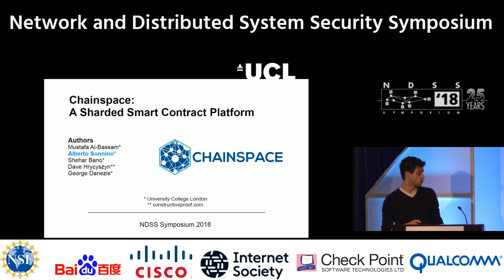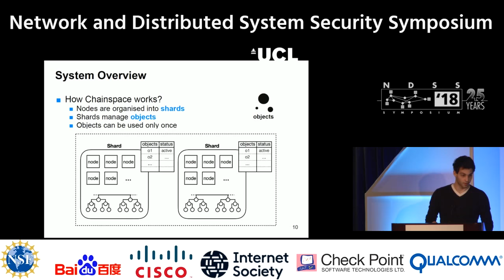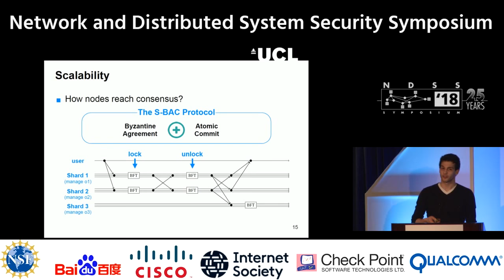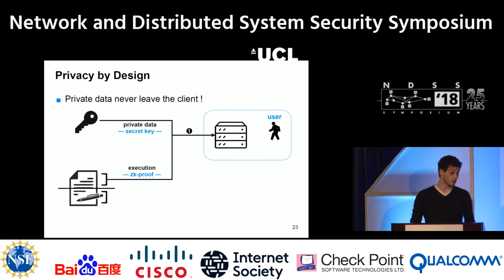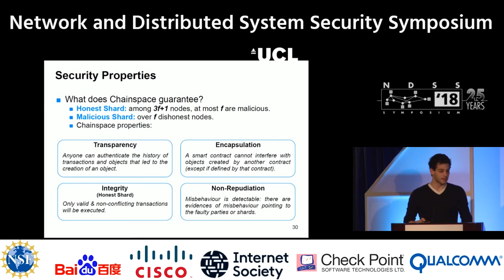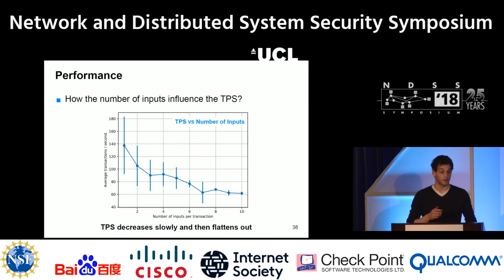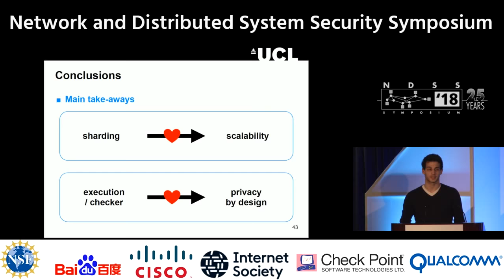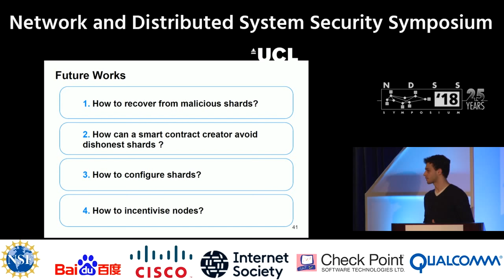NDSS 2018 Chainspace: A Sharded Smart Contracts Platform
NDSS 2018 Session 9: Blockchain and Smart Contracts
02 Chainspace: A Sharded Smart Contracts Platform

SUMMARY
Chainspace is a decentralized infrastructure, known as a distributed ledger, that supports user defined smart contracts and executes user-supplied transactions on their objects. The correct execution of smart contract transactions is verifiable by all. The system is scalable, by sharding state and the execution of transactions, and using S-BAC, a distributed commit protocol, to guarantee consistency. Chainspace is secure against subsets of nodes trying to compromise its integrity or availability properties through Byzantine Fault Tolerance (BFT), and extremely highauditability, non-repudiation and ‘blockchain’ techniques. Even when BFT fails, auditing mechanisms are in place to trace malicious participants. We present the design, rationale, and details of Chainspace; we argue through evaluating an implementation of the system about its scaling and other features; we illustrate a number of privacy-friendly smart contracts for smart metering, polling and banking and measure their performance.

AUTHORS
Mustafa Al-Bassam (University College London)
Alberto Sonnino (University College London)
Shehar Bano (University College London)
George Danezis (University College London)